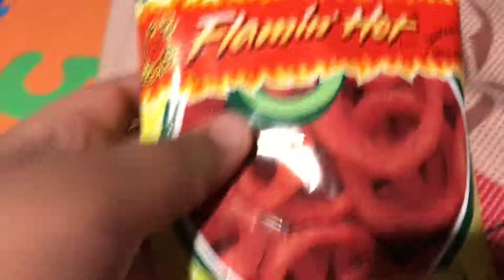SPICY HOT CHALLENGE WITH 3 CHIPS (too spicy!)